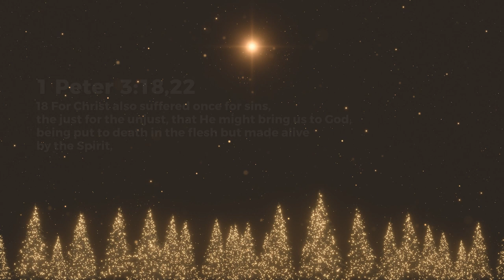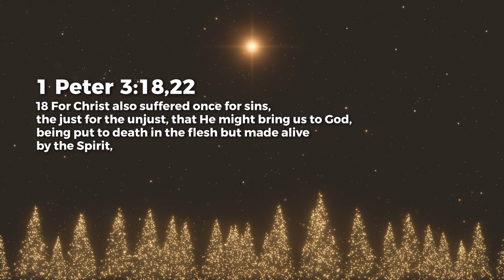Glorious Resurrection - Ashish Raichur | Daily Devotion, December 23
Today's Daily Devotional: Glorious Resurrection